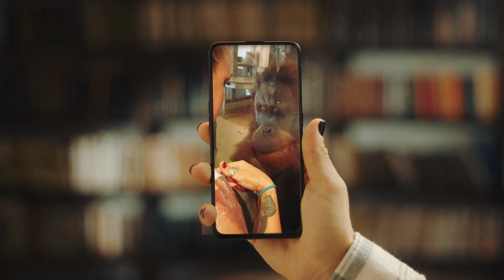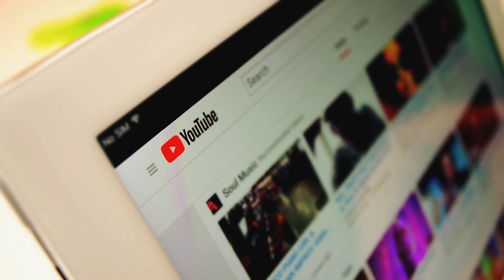Brandopfer ist fasziniert von der Reaktion eines Orang-Utans auf ihre Narben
Viele Leute denken, dass Tiere kein Mitgefühl haben, aber nachdem Du gesehen hast, wie dieser Orang-Utan auf die Frau reagiert hat, wirst Du vielleicht überrascht sein. Darci Miller war eine ganz normale Frau, die eine außergewöhnliche Tortur durchmachte. Nachdem sie sich beim Verbrennen von Müll in ihrem Garten schwere Brandwunden zugezogen hatte, hätte die zweifache Mutter niemals damit gerechnet, dass aus einem normalen Zoobesuch so viel mehr werden würde. Möchtest Du wissen, was passiert ist? Klick einfach auf das Video oben. Und wenn Du nicht bis dahin warten kannst, besuche einfach meinen Kanal, wo Du noch mehr inspirierende Geschichten findest.